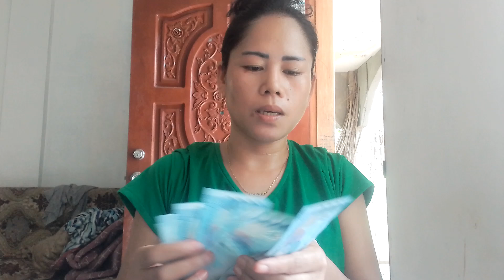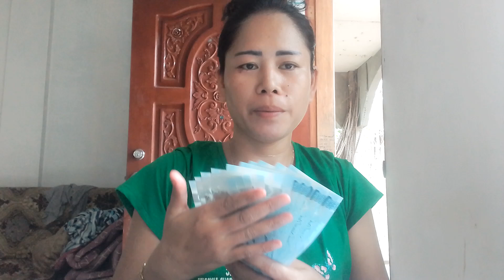FOCUS LANG SA GOAL MAKAKASAHOD DIN